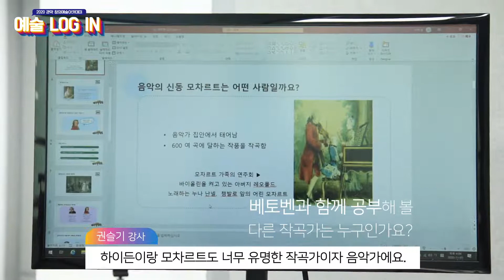2020년 관악 창의예술아카데미 ' 예술Log-in' - 베토벤 음악놀이터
띵동, 예술Log-in에 로그인하세요!

2020년 관악 창의예술아카데미 ' 예술Log-in'은
코로나 블루 극복을 위한 온라인 비대면 문화예술프로그램입니다!

음악, 미술, 역사 등 총 3가지 장르의 프로그램으로 구성되있고,
이번에 소개될 프로그램은
초등학교 저학년을 대상으로 한 베토벤 음악놀이터 입니다!

2020년 관악 창의예술아카데미 ' 예술Log-in' - 베토벤 음악놀이터의 현장
함께 구경해볼까요?